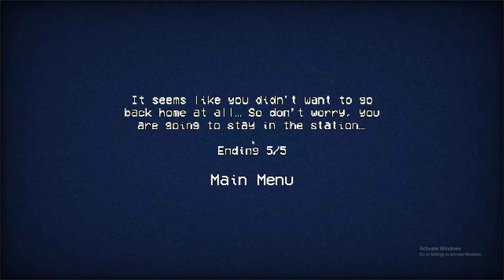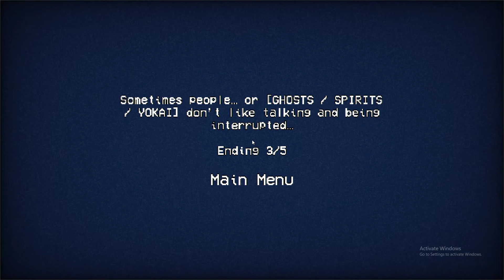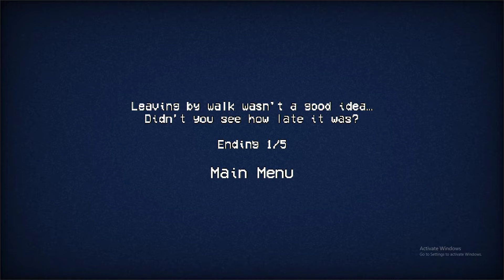I've gotta find a way home... MY VERY LIFE DEPENDS ON IT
I stream on Twitch JOIN US (NOT OPTIONAL)